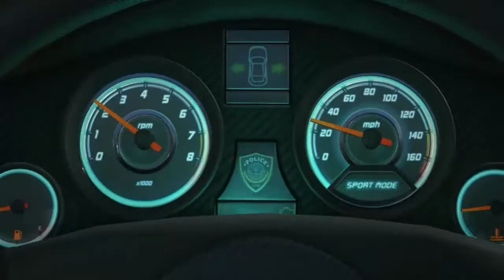Battlefield Hardline Part 1